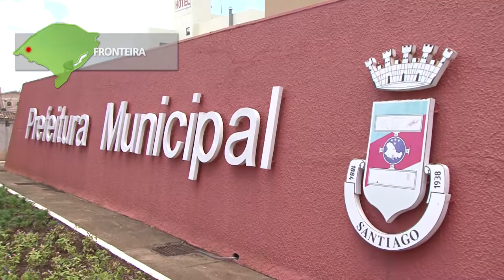Ampliação do sistema de abastecimento de água de Santiago vai beneficiar quase 52 mil pessoas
A Companhia Riograndense de Saneamento (Corsan) inaugurou, na tarde desta sexta-feira (27), a obra de ampliação do sistema de abastecimento de água de Santiago, no Oeste do estado. Com investimento de cerca de R$ 10 milhões, a obra ampliou a capacidade de tratamento de 70 para 200 litros por segundo, garantindo melhor distribuição de água para a população de quase 52 mil pessoas do município, pelos próximos 20 anos.